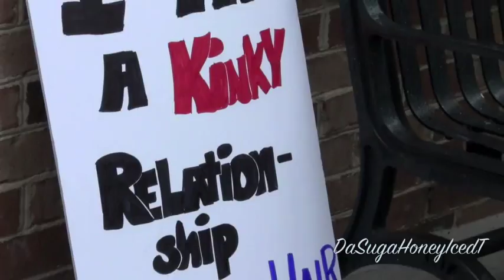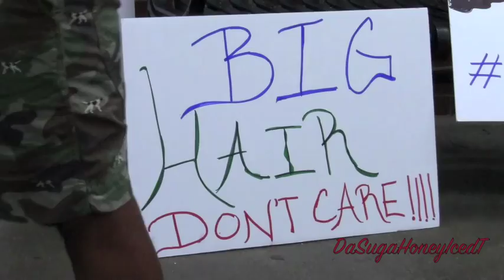Behind the Scenes of "Natural" music video by Y.U.P. ft Dominique Davis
Ms. Tani D goes Behind the Scenes of "Natural" music video by Y.U.P. ft Dominique Davis

***Tani shot it, edited it, wrote it, said it & signed it with LOVE xoxo***